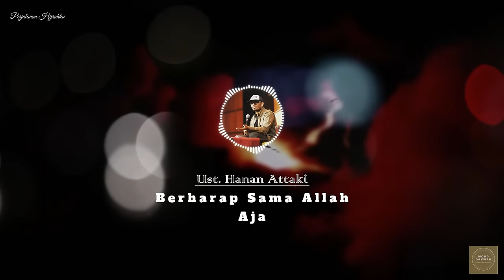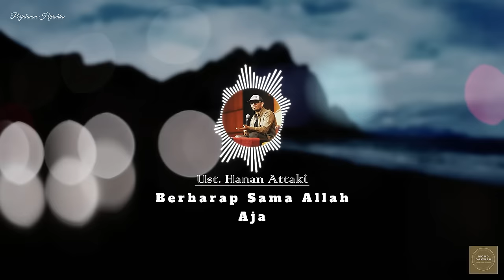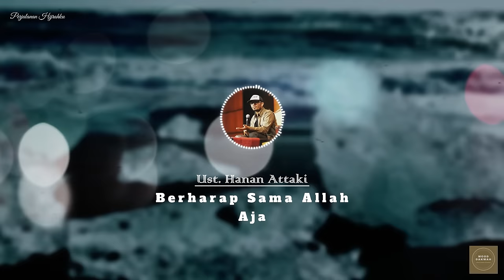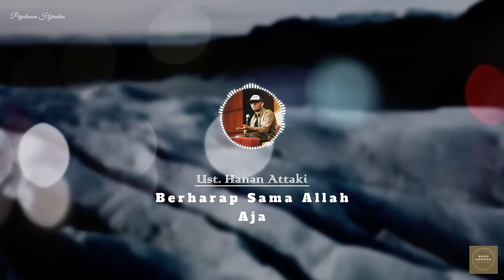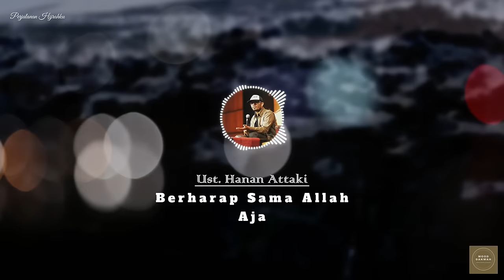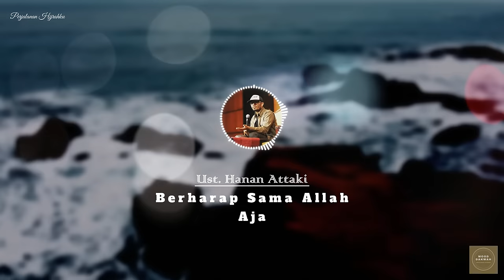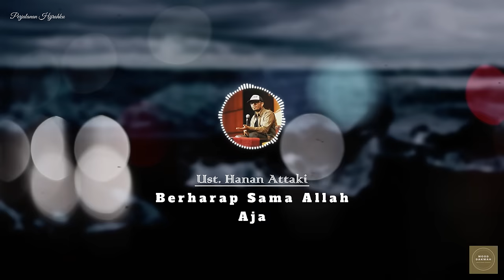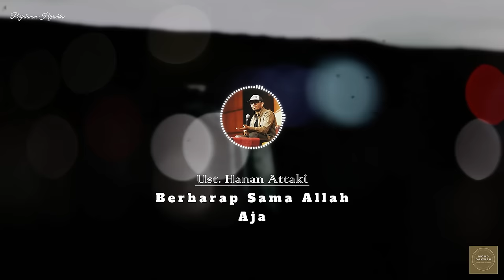Berharap Sama Allah Aja || Mood Dakwah || Ust. Hanan Attaki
Bismillahhirrahmannirrahim.
Judul : Berharap Sama Allah Aja || Mood Dakwah

Terima kasih.